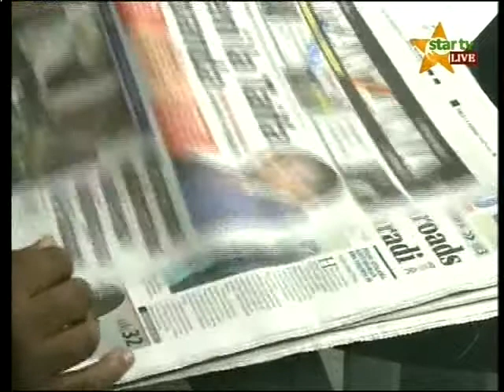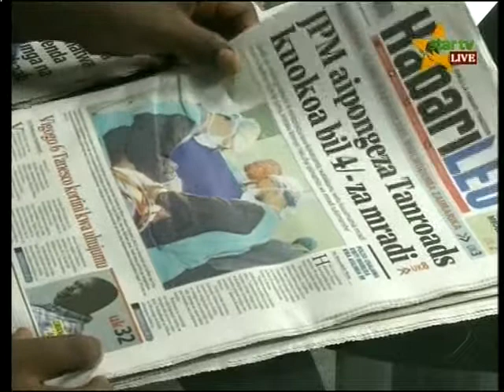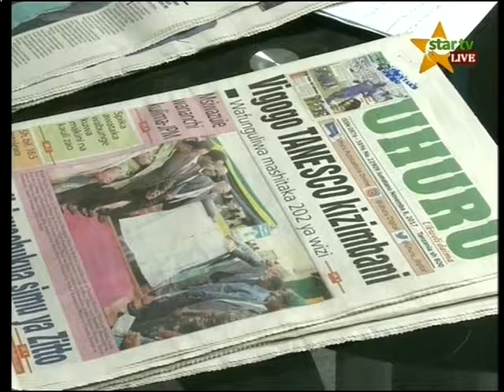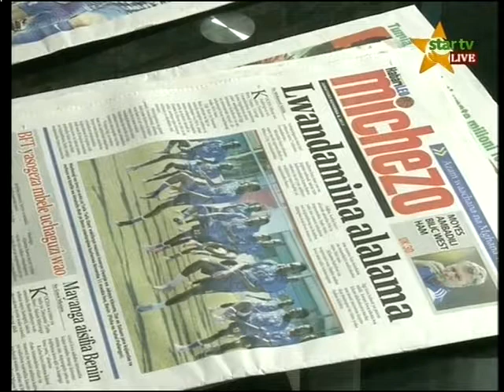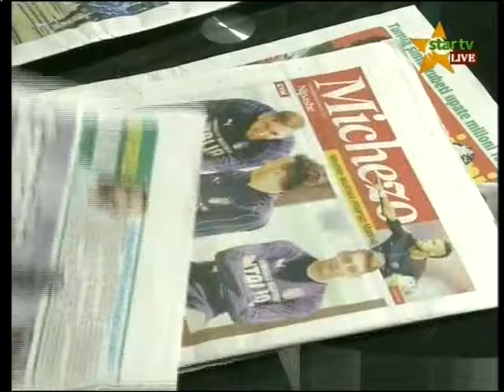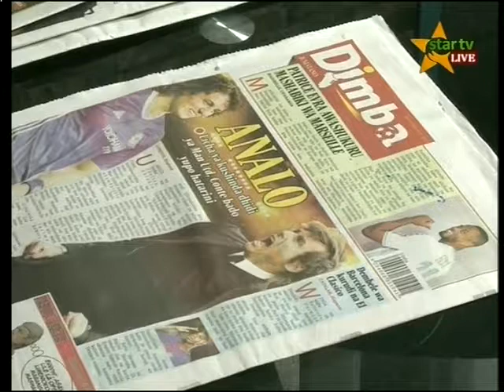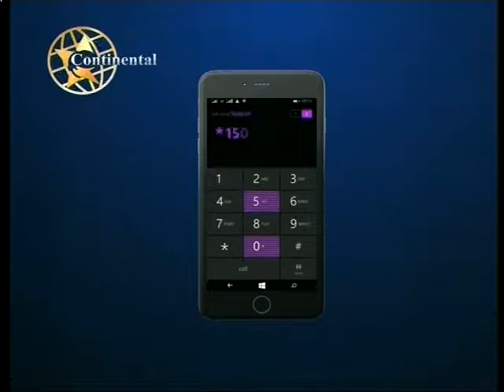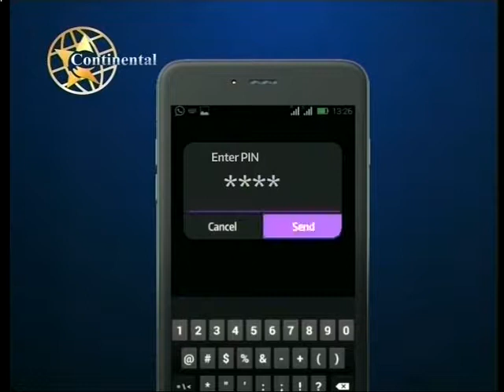Tuongee Asubuhi 8 November 2017